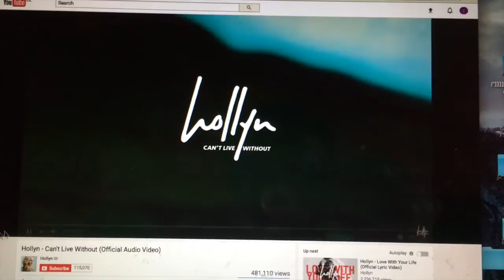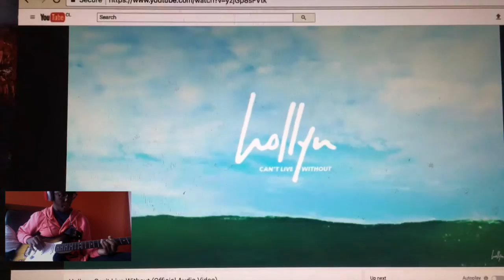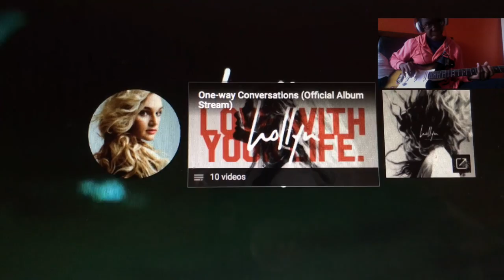Random Bars and Measures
Rapping/  Playing Guitar

Maybe if I get better at guitar I'll attempt a remake

Jam session inspired by Car Radio Guitar jam Session I'm just not as good as him.